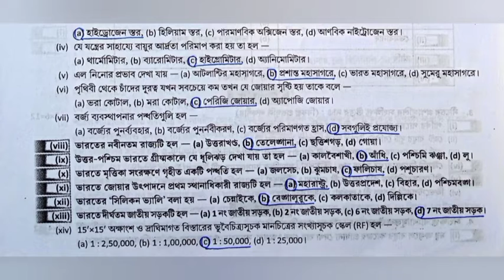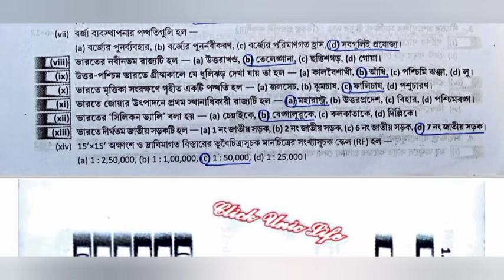Geography Class-10 (Madhyamik) Full 'MCQ' Solution. #2017. Qn markes-1.